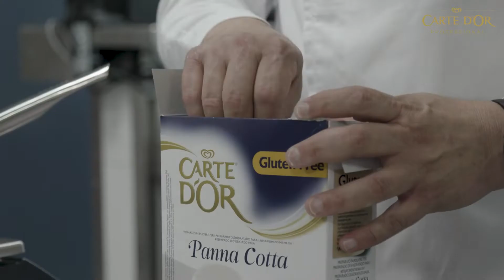Panna Cotta, bizcocho y helado de violetas con esencia de Bayas Estivales de Cayetano Gómez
Cayetano Gómez Martínez es el primer y único español campeón del mundo de la copa de Jerez en 2011, ganando además el premio al mejor postre y al mejor chef. Apasionado de la cocina y los ingredientes, de sus orígenes y calidad. Entre fogones desde 2001, como chef ejecutivo en restaurante Casa Blanca, salones de celebraciones Promenade y actualmente en Restaurante Veneficus. Asesoramiento del Royal Automobile Club en Londres 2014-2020. Apasionado del mundo del vino. Continuadas formaciones a escuelas de cocina tanto de la Región de Murcia como otras comunidades y colaboraciones con otros chefs. Algunos de los menús elaborados para la Real Academia de Gastronomía Murciana pone de manifiesto el gran trabajo de la cocina de investigación que he llevado a cabo.

Para Cayetano, los productos Carte D’Or dan valor a sus postres, el valor de la inspiración.

➡️Descubre al resto de chefs que ya están aportando valor a sus postres con Carte D'